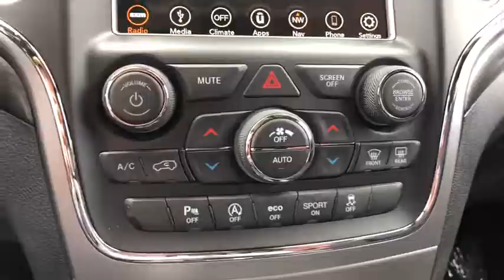2018 Jeep Grand Cherokee Ventura, Oxnard, San Fernando Valley, Santa Barbara, Simi Valley, CA E2723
Billet Silver Metallic Clearcoat New 2018 Jeep Grand Cherokee available in Ventura, California at

2018 Jeep Grand Cherokee Laredo E - Stock#: E2723 - VIN#: 1C4RJEAG5JC433911

Crown Dodge
6300 King Drive

Boasts 26 Highway MPG and 19 City MPG! This Jeep Grand Cherokee boasts a Regular Unleaded V-6 3.6 L/220 engine powering this Automatic transmission. TRANSMISSION: 8-SPEED AUTOMATIC (850RE) (STD), TIRES: P265/60R18 BSW AS LRR, RADIO: UCONNECT 4C NAV W/8.4 DISPLAY.* This Jeep Grand Cherokee Features the Following Options *QUICK ORDER PACKAGE 2BE LAREDO E -inc: Engine: 3.6L V6 24V VVT UPG I w/ESS, Transmission: 8-Speed Automatic (850RE), Power 4-Way Driver Lumbar Adjust, Bright Side Roof Rails, Power 8-Way Driver/Manual Passenger Seat, SiriusXM Satellite Radio , MANUFACTURER'S STATEMENT OF ORIGIN, FRONT LICENSE PLATE BRACKET, ENGINE: 3.6L V6 24V VVT UPG I W/ESS (STD), BLACK, CLOTH BUCKET SEATS, BILLET SILVER METALLIC CLEARCOAT, 18 WHEEL & 8.4 RADIO GROUP -inc: SiriusXM Travel Link, 5-Year SiriusXM Travel Link Service, 5-Year SiriusXM Traffic Service, 1-Year SiriusXM Guardian Trial, HD Radio, SiriusXM Traffic Plus, Radio: Uconnect 4C Nav w/8.4 Display, For Details Visit DriveUconnect.com, GPS Navigation, Rear View Auto Dim Mirror, 8.4 Touchscreen Display, Wheels: 18 x 8.0 Tech Gray Aluminum, Wheels: 17 x 8.0 Silver Aluminum, Valet Function, Trip Computer.* Stop By Today *Come in for a quick visit at AMD Test Dealer 5, 224 Valley Creek Blvd, Exton, PA 19330 to claim your Jeep Grand Cherokee!
TIRES: P265/60R18 BSW AS LRR,RADIO: UCONNECT 4C NAV W/8.4  DISPLAY,ENGINE: 3.6L V6 24V VVT UPG I W/ESS  (STD),TRANSMISSION: 8-SPEED AUTOMATIC (850RE)  (STD),BLACK  CLOTH BUCKET SEATS,BILLET SILVER METALLIC CLEARCOAT,MANUFACTURER'S STATEMENT OF ORIGIN,QUICK ORDER PACKAGE 2BE LAREDO E  -inc: Engine: 3.6L V6 24V VVT UPG I w/ESS  Transmission: 8-Speed Automatic (850RE)  Power 4-Way Driver Lumbar Adjust  Bright Side Roof Rails  Power 8-Way Driver/Manual Passenger Seat  SiriusXM Satellite Radio,FRONT LICENSE PLATE BRACKET,18  WHEEL & 8.4  RADIO GROUP  -inc: SiriusXM Travel Link  5-Year SiriusXM Travel Link Service  5-Year SiriusXM Traffic Service  1-Year SiriusXM Guardian Trial  HD Radio  SiriusXM Traffic Plus  Radio: Uconnect 4C Nav w/8.4  Display  For Details Visit DriveUconnect.com  GPS Navigation  Rear View Auto Dim Mirror  8.4  Touchscreen Display  Wheels: 18  x 8.0  Tech Gray Aluminum,Rear Wheel Drive,Power Steering,ABS,4-Wheel Disc Brakes,Brake Assist,Aluminum Wheels,Tires - Front All-Terrain,Tires - Rear All-Terrain,Temporary Spare Tire,Heated Mirrors,Power Mirror(s),Rear Defrost,Privacy Glass,Intermittent Wipers,Variable Speed Intermittent Wipers,Rear Spoiler,Power Door Locks,Daytime Running Lights,Automatic Headlights,Fog Lamps,AM/FM Stereo,MP3 Player,Bluetooth Connection,Auxiliary Audio Input,Steering Wheel Audio Controls,Pass-Through Rear Seat,Rear Bench Seat,Adjustable Steering Wheel,Trip Computer,Power Windows,Leather Steering Wheel,Keyless Entry,Keyless Start,Cruise Control,Climate Control,Multi-Zone A/C,Woodgrain Interior Trim,Cloth Seats,Bucket Seats,Driver Vanity Mirror,Passenger Vanity Mirror,Driver Illuminated Vanity Mirror,Passenger Illuminated Visor Mirror,Floor Mats,Smart Device Integration,Engine Immobilizer,Traction Control,Stability Control,Front Side Air Bag,Rear Parking Aid,Tire Pressure Monitor,Driver Air Bag,Passenger Air Bag,Front Head Air Bag,Rear Head Air Bag,Passenger Air Bag Sensor,Knee Air Bag,Child Safety Locks,Back-Up Camera